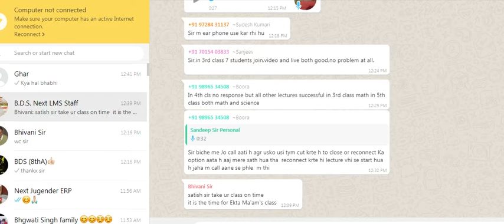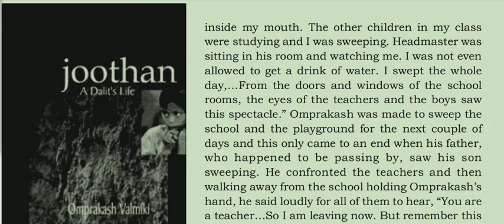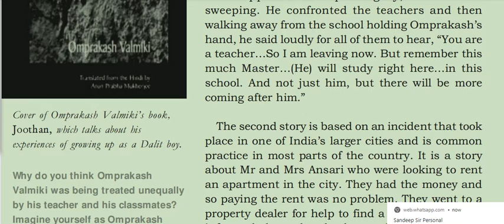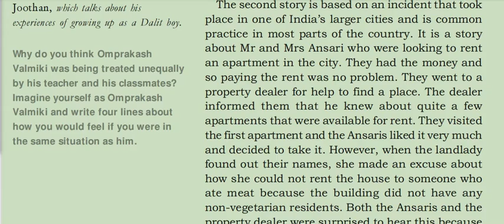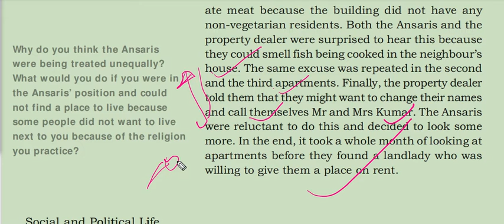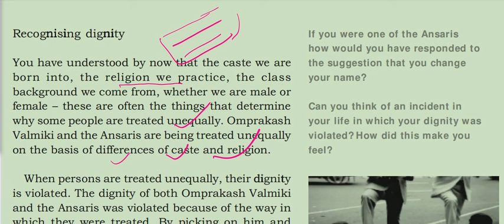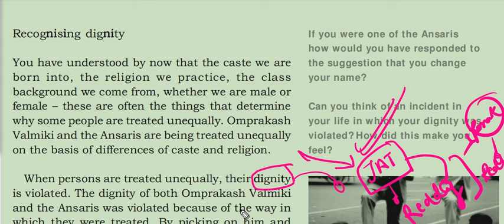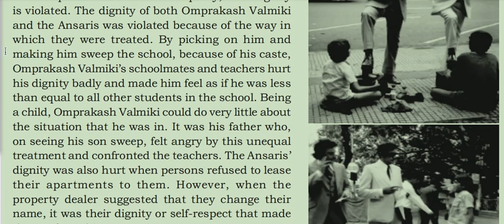class 7th lecture 5